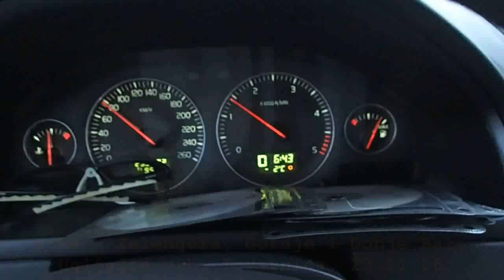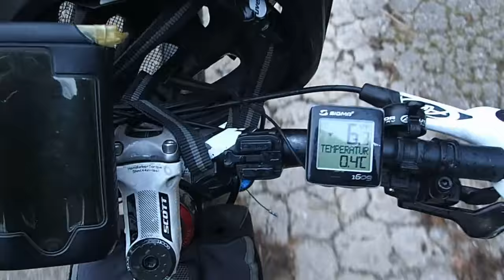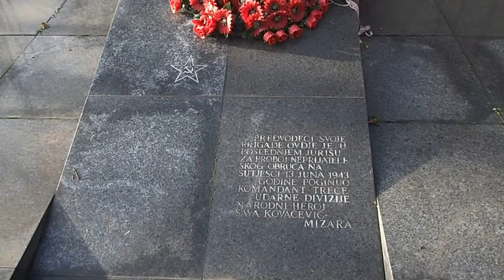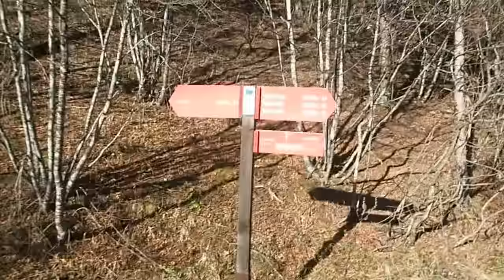Bike - Zelengora, Gornje i Donje bare, Uglješin vrh, Tovarnica, 23.11.16.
Tura inicijalno nazvana - Titovim stazama revolucije, odradila se u djelimično izdanju, ali smo posjetili nekoliko značajnih objekata vezanih za bitku na Sutjesci.
Nekadašnji Titovi pioniri su ispunili svoje obećanje tj. zavjet Druže Tito mi ti se kunemo, da ćemo opet doći na Zelengoru, dato prije nekoliko dana, ali uz posjetu spomenicima NOB-a.
Planirali smo mi obići i mjesto ranjavanja našeg druga Tita na pl.Ozrenu i spomenik na Tjentištu, ali nas je spriječio kratak dan i neminovni dolazak mraka, iako smo se junački borili da do toga ne dođe.
Naš udarnik Dragan sa nekadašnjih radnih akcija na ovom području, sa suzama u očima se prisjećao svih krvlju podlivenih žuljeva, ašikovanja na mostu na Sutjesci sa kolegicama iz Makedonije, zaljubljenosti i pisanja pisama, što je onda bio hit, sa čime se hvalilo u prijateljskim krugovima kada se dobije pismo.
Sve u svemu, ovo ne bi bilo nešto da nije bilo prekrasno vrijeme na planini, sa pogledom u nedogled, na puno planina koje smo posjetili i prijesjetili se njihove ljepote.
Mraka tura za ponoviti u ljetno vrijeme.